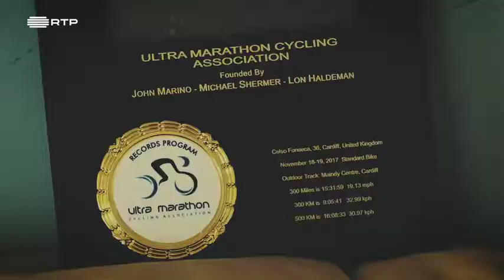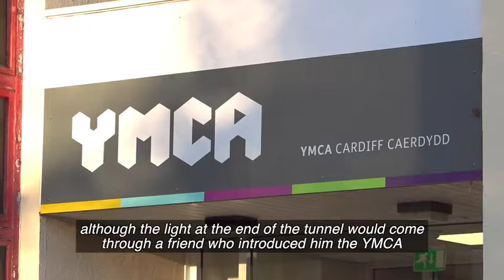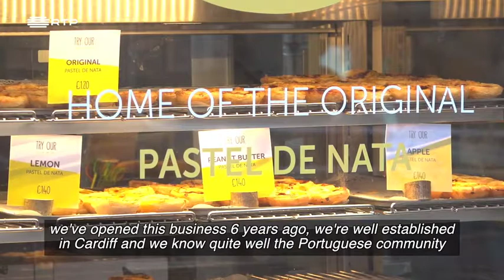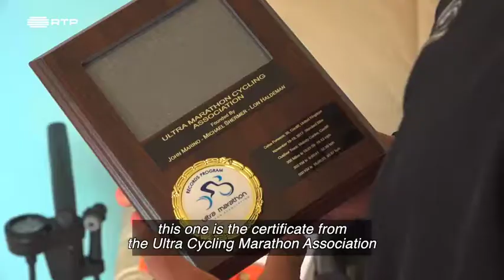Celso Fonseca, Ultracylist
Celso Fonseca, 36, smashed the 100km, 200km, 300km, 300-mile and 500km records during a marathon 24-hour cycling stint at the outdoor velodrome in the Maindy Centre. Originally from Portugal, Celso ended up sleeping rough for three months last year due to mental health problems and post-traumatic stress disorder.